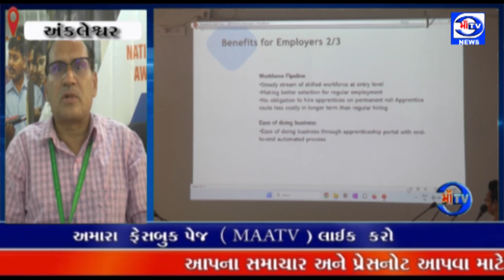માઁ ટીવી 13. 04. 2023 આઈ.ટી.આઈ ખાતે રાજ્ય નો 7 મો એપ્રેન્ટિસશિપ માર્ગદર્શન વર્કશોપ યોજાયો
વર્ક શોપ : અંકલેશ્વર આઈ.ટી.આઈ ખાતે રાજ્ય નો 7 મો એપ્રેન્ટિસશિપ માર્ગદર્શન વર્કશોપ યોજાયો

ભારત સરકારના મીનીસ્ટ્રી ઓફ સ્કીલ ડેવલપમેન્ટ એન્ડ  એન્ટર પ્રીમિયર શિપ વિભાગ અને ગુજરાત પ્રદેશ કૌશલ્ય  નિગમ ના ઉપક્રમે આયોજન : ભરૂચ-નર્મદા જિલ્લાની 120 કંપની ના પ્રતિનિધિઓ એ ભાગ લીધો